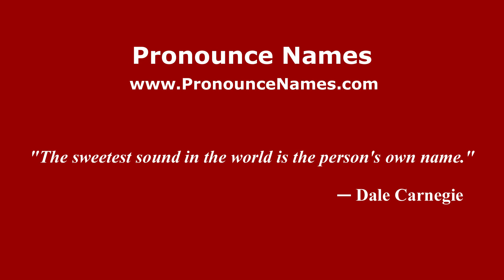How to pronounce Dengandho de Juarez (Mexico/Mexican Spanish) - PronounceNames.com